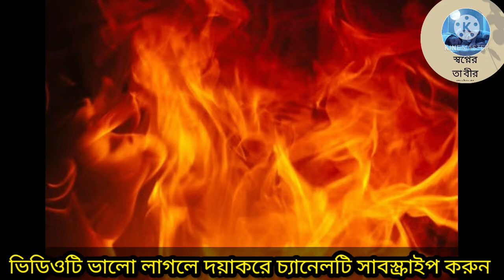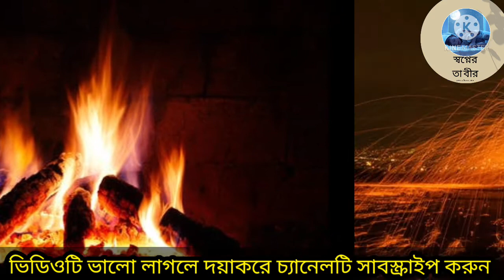স্বপ্নে আগুন দেখলে কি হয়|| স্বপ্নে আগুন দেখলে কি হয় ইসলাম কি বলে || Shopne agun dekhle ki hoy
স্বপ্নে আগুন দেখলে কি হয়
বিস্তারিত ইসলামী ব‍্যাখ‍্যা।